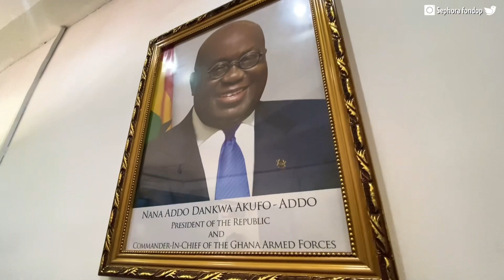BUYING LAND & PROPERTY IN GHANA TOP TIPS / Foreigners buying lands in Ghana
While trying to buy a Land In Ghana, I discovered two lands that might Interest you and learned alot about things to avoid when buyinv land In Ghana.

sephorafondop?igshid=10hobqirfaipw